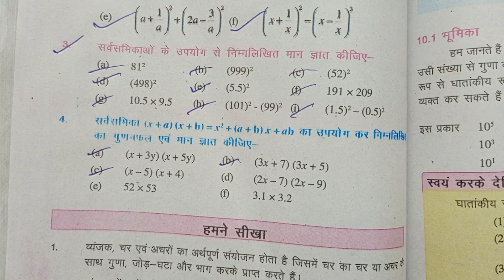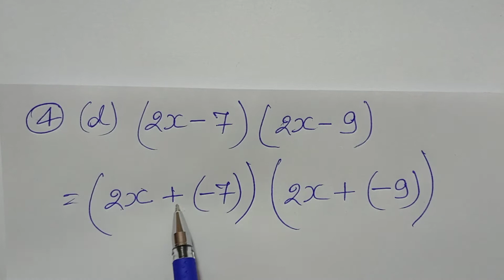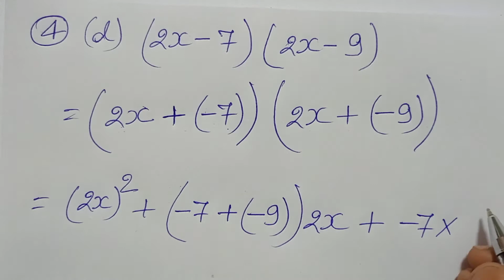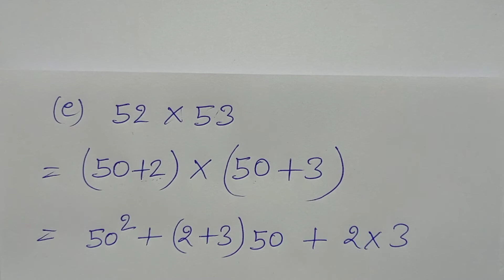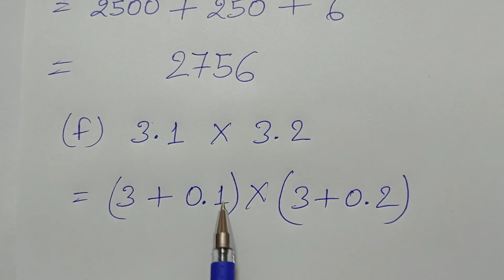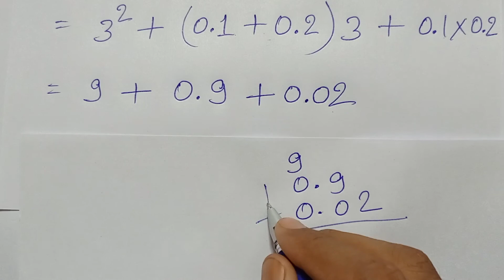Class - 8, Math, NCERT, Bihar Board, Hindi Medium, Algebraic Expression, Ex- 9.4, Q.- 4 (d-e-f)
BTBC, Class - 8, Math, NCERT, Bihar Board, Hindi Medium, Algebraic Expression, Ex- 9.4, Q.- 4 (d-e-f) ,

Playlist link -

Playlist link -

Playlist link -

Playlist link -

Playlist link -

Playlist link -

Playlist link :-

Playlist Link :-

Playlist link -

Playlist link :-

Playlist link -

Playlist link -

Playlist link :-

Playlist link -

Playlist link -

Playlist link :-

Playlist link -

Playlist link -

Playlist link :-

Playlist link :-

Playlist link -